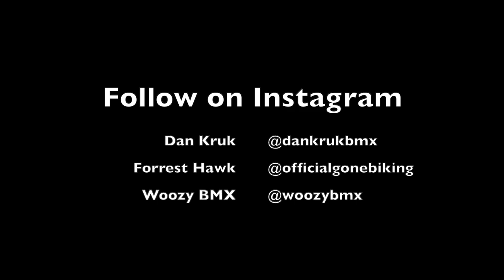BMX Street: One Day With Dan Kruk / Long Beach, California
Before everything went crazy woozyBMX Contributor Forrest hawk went out with Dan Kruk to ride some spots. Stay safe and healthy everyone. Enjoy!

0:00 BMX Street
5:00 BMX
7:00 BMX BIKE RIDING